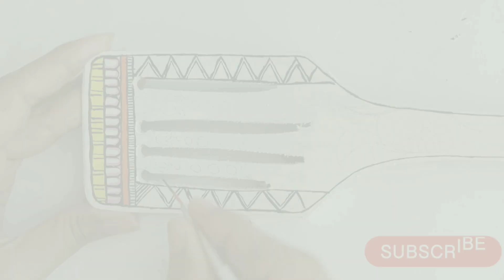Tried Madhubani Art on Random Thing😱 || Reuse of Old Spatula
How to Painting on random thing😱❤ || Reuse of Old Spatula

Your Queries..
Random thing pr painting kaise kare
Madibani painting kaise kre
Random thing Painting
How to Painting on Spatula
Madhubani  art
Reuse of old spatula
Reuse of Old Things

Hello! 🙋‍♀️
I 'm Vandana..

ThankYou!!❤